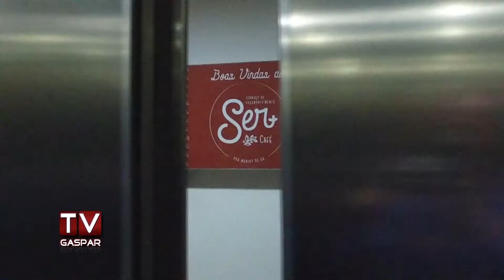Simone Tudela comemora reinauguração da Cafeteria Terraço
Nessa segunda-feira (14), aconteceu o coquetel de reinauguração da Cafeteria Terraço, no Centro Empresarial Atitude, em Gaspar. O evento reuniu clientes e amigos para comemorar a nova administração do local, que está nas mãos de Simone Tudela.